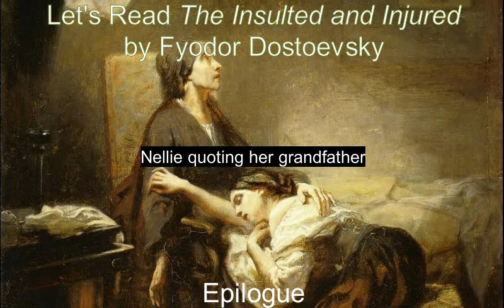Let's Read The Insulted and Injured by Fyodor Dostoevsky (Audiobook 2/2)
This is an audio presentation of Dostoevsky's novel The Insulted and Injured (sometimes called the Humiliated and Insulted), with occasional clarifying commentary from the reader.

CONTENTS

[For the first half of this "let's read," comprising my introductory comments and Parts I and II of the novel,

PART III
28. Chapter III.I--0:41
29. Chapter III.II--20:15
30. Chapter III.III--55:02
31. Chapter III.IV--1:11:33
32. Chapter III.V--1:27:00
33. Chapter III.VI--1:54:27
34. Chapter III.VII--2:33:01
35. Chapter III.VIII--2:40:37
36. Chapter III.IX--2:50:43
37. Chapter III.X--3:34:32

PART IV
38. Chapter IV.I--4:44:24
39. Chapter IV.II--4:52:29
40. Chapter IV.III--5:13:20
41. Chapter IV.IV--5:29:42
42. Chapter IV.V--6:00:58
43. Chapter IV.VI--6:38:35
44. Chapter IV.VII--7:22:57
45. Chapter IV.VIII--7:50:22
46. Chapter IV.IX--8:17:18

47. Epilogue--8:26:45

48. Concluding thoughts--9:46:38

Background image:  An Unfortunate Family by Octave Tassaert (1852)